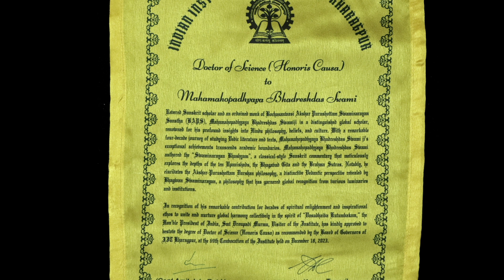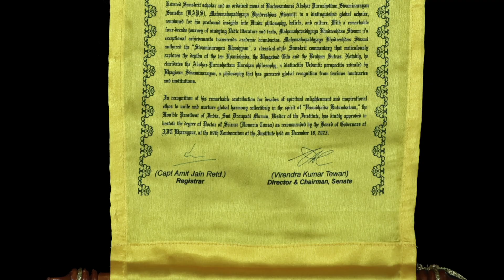IIT Kharagpur presents DSC award to Mahamahopadhyaya Bhadreshdas Swamiji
IIT Kharagpur has conferred its highest honorary degree of Doctor of Science (D.Sc. - Honoris Causa) to Mahamahopadhyaya Bhadreshdas Swamiji. The degree was announced in the 69th convocation ceremony. The delegation of the institute presented this award to Swamiji in a massive gathering as part of Pramukh Swami Maharaj’s birthday celebration in Surat, Gujarat. Mahant Swami Maharaj, the spiritual head of BAPS, graced the ceremony.

With the aim of conferring this honor on Swami Bhadreshdasji, Director of IIT Kharagpur, Prof. Virendra Kumar Tewari, Dean Shri Kamal Lochan Panigrahi and Registrar Shri Biswajit Bhattacharyya had specially come to celebrate the birth anniversary of Pramukh Swami Maharaj.

On this occasion, during the degree conferring ceremony, Director Prof. Tewari said, “About more than eight hundred faculty members and three hundred senate members of IIT Kharagpur had unanimously decided to select Bhadresh Swamiji among the many candidates that were elected for this title. After getting consent from the Union Education Ministry and the President's office, we have announced this.”

A revered Sanskrit scholar and an ordained monk of Bochasanwasi Akshar-Purushottam Swaminarayan Sanstha (BAPS), Mahamahopadhyay Bhadreshdas Swamiji is a distinguished global scholar, renowned for his profound insights into Hindu philosophy, beliefs, and culture. With a remarkable four-decade journey of studying Vedic literature and texts, Mahamahopadhyay Bhadreshdas Swamiji’s exceptional achievements transcend academic boundaries. Mahamahopadhyay Bhadreshdas Swami authored the “Swaminarayan Bhashyam”, a classical-style Sanskrit commentary that meticulously explores the depths of the ten Upanishads, the Bhagavad Geeta, and Brahma Sutras. Notably, he elucidates the Akshar-Purushottam Darshan philosophy, a distinctive Vedantic perspective revealed by Bhagwan Swaminarayan, a philosophy that has garnered global recognition from various luminaries and institutions.
In recognition of his remarkable contribution for decades of spiritual enlightenment and inspirational ethos to unite and nurture global harmony collectively in the spirit of ‘Vasudhaiva Kutumbakam,’ the Hon’ble President of India, Smt. Droupadi Murmu, Visitor of the Institute, has approved the degree of Doctor of Science (Honoris Causa) as recommended by the Board of Governors of IIT Kharagpur at the 69th convocation of the Institute held on December 18, 2023.
On the same day, Mr. Sundararajan Pichai, Chief Executive Officer (CEO) of Alphabet Inc., USA; Dr. Ravinder Nath Khanna, Chairman and Managing Director, Control and Switchgear Contactors Limited, Delhi; and Mr. Ajit Jain, Vice Chairman, Insurance Operations, Berkshire Hathaway, USA, were also honored with this title.

In the past, notable individuals such as Dr. K Kasturirangan (2021), Shri Azim Premji (2014), Dr. Faqir Chand Kohli (2014), Shri Sam Pitroda (2011), Pandit Hariprasad Chaurasia (2010), Dr. A. P. J. Abdul Kalam (2008), Shri N. R. Narayan Murthy (2007), Mr. Ratan Tata (2004), Mr. Satyajit Ray (1978), and Dr. S. R. Sengupta (1968), have been recipients of this esteemed recognition.